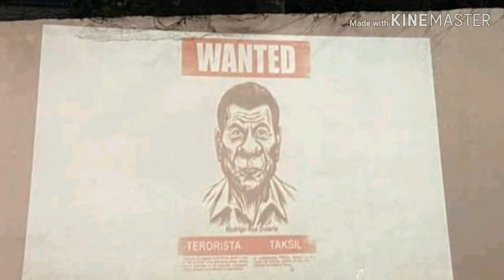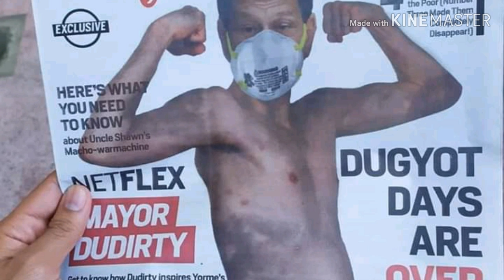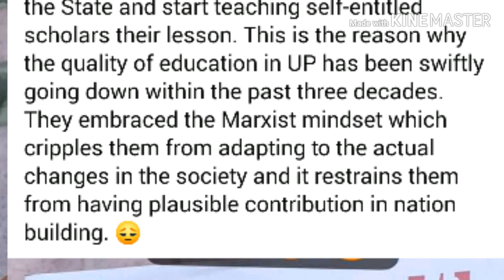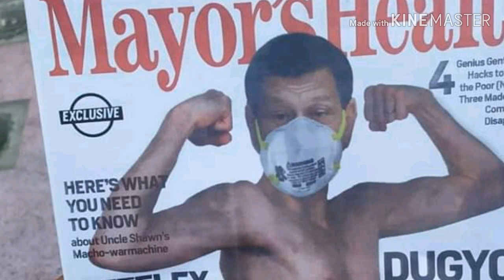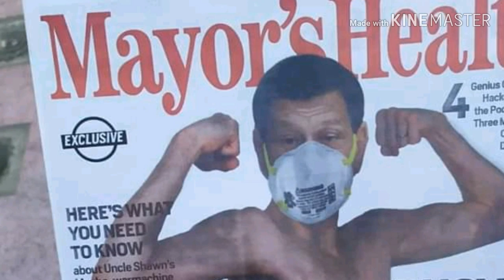DIGITAL VANDALISM AT TERIBLENG KABASTUSAN NG MGA ISKOLAR NG BAYAN